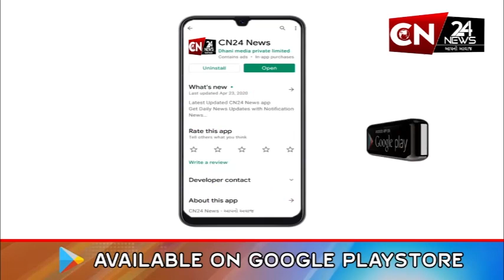અરવલ્લી : મોડાસા શહેર દેશ ભક્તિના રંગે રંગાયું